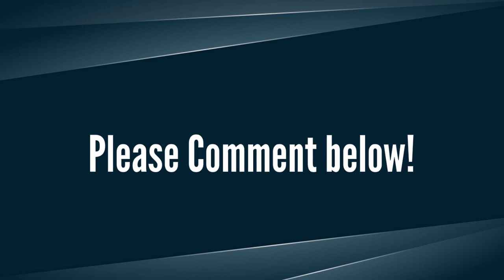Vidya Balan Flop Films List : Biggest Bollywood Flops & Disasters 🎥 🎬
Flop Movies of Vidya Balan! Check out this Video for Top 10 Vidya Balan Flop Films List! These Bollywood Movies have been some of the major disasters of Vidya Balan at the Box Office in terms of Collection.

Vidya Balan is a Hindi Film Actress who has many Super Hit Films to her credit. However, she also has some of the Biggest Box Office failures as well. In her Career of 12 years in Bollywood and  nearly 25 Films including regional movies, she has done some Super Flop films like Begum Jaan (2017), Kahaani 2 (2016), Te3n (2016), Hamari Adhuri Kahani (2015), Bobby Jasoos (2014), Shaadi Ke Side Effects (2014), Ghanchakkar (2013) , Kismat Konnection (2008), Halla Bol (2008), Eklavya: The Royal Guard (2007) and Salaam-E-Ishq (2007). Despite being one of the most bankable Bollywood Actresses in terms of performance, all  her Movies for the past 3 years have been flops.

Did you like this Video? Please Share your opinion by commenting below!

Tools Used : Video maker Fx The Graphics Creator 7 Video Motion Pro and PhotoScape.